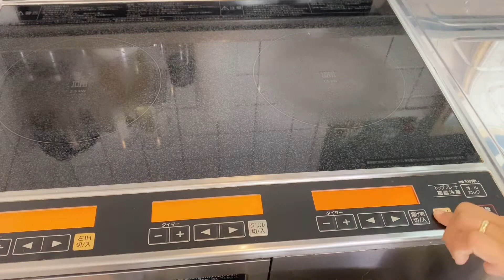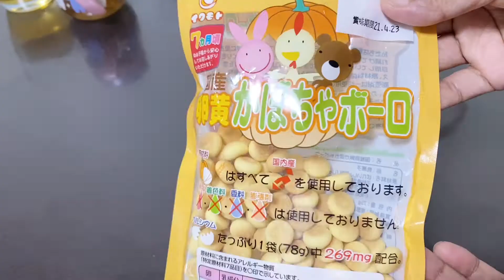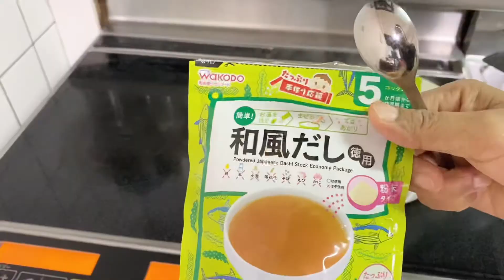what my 9 month old BabyEats in a day मेरो 9 महिनाको बच्चाले 1 दिनमा के खायो त